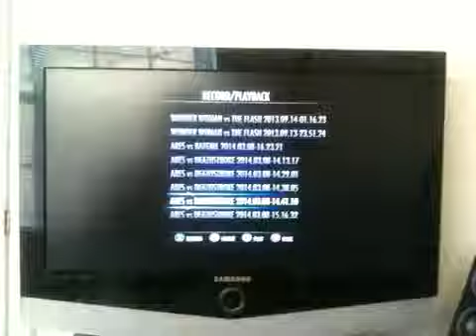Injustice: Ares D2 Safe Invisible Setup